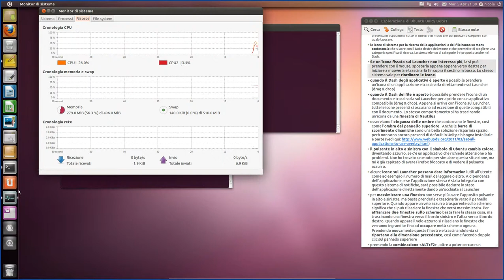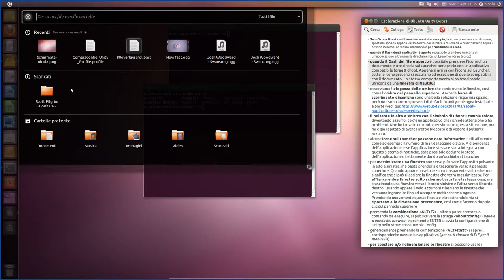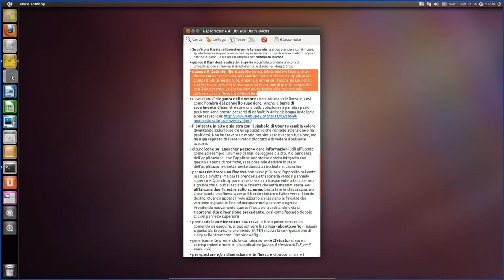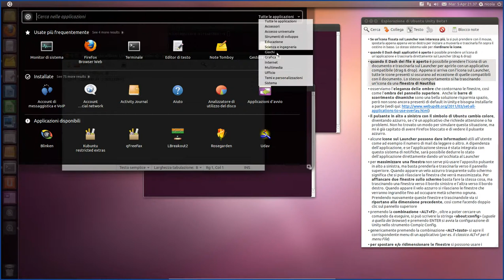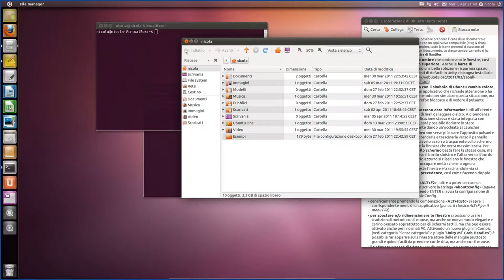Esplorare Ubuntu Unity 11.04 beta1 #8